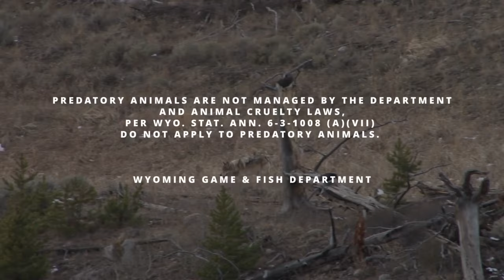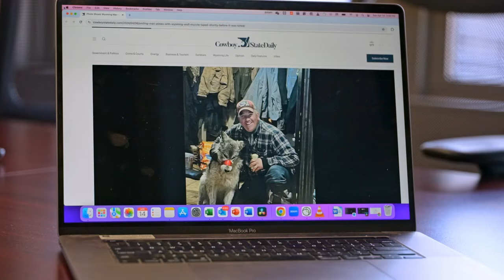'$250 is nothing': Calls for stiffer penalties after video of tortured wolf emerges in Wyoming